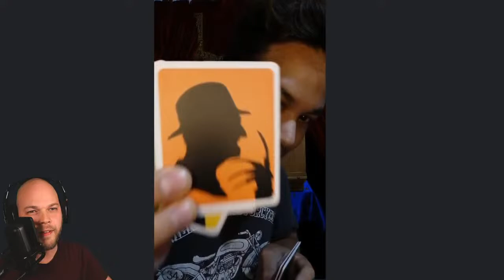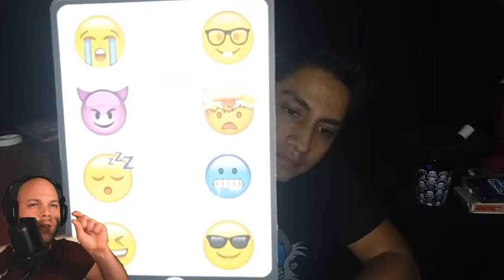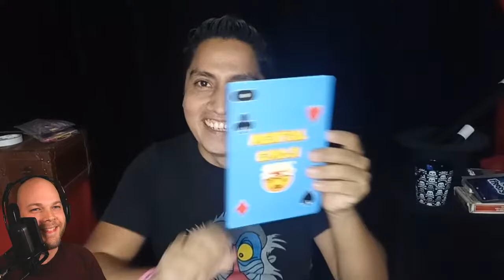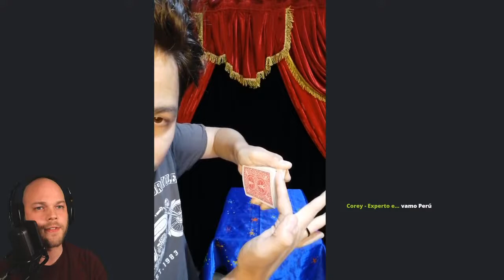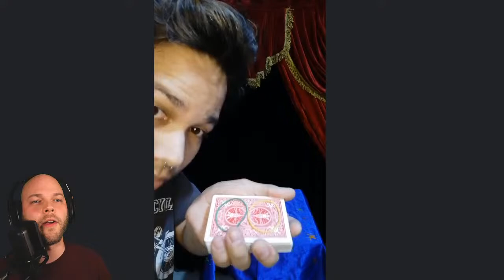Live Q&A Luis Zavaleta and Magic Nox!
Today we talk with Mago Nox and Luis Zavaleta, creators of Bandimation!

Don't be shy, please bring your questions!

Wave 3 Microphone
Wave 3 Shock Mount
Wave 3 Pop Filter
Canon M50 with 15-45mm Kit Lens
Steel Series Arctis 5 Headphones
Elgato Keylight Air
Mic Boom Arm
Camera Boom Arm